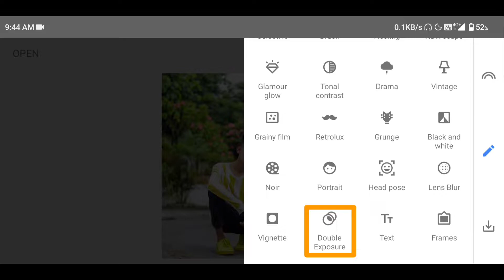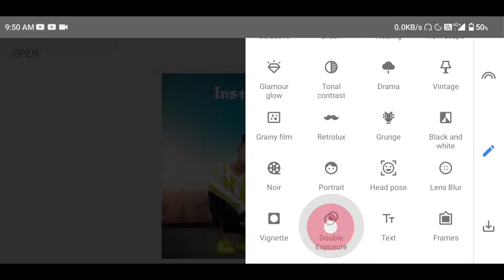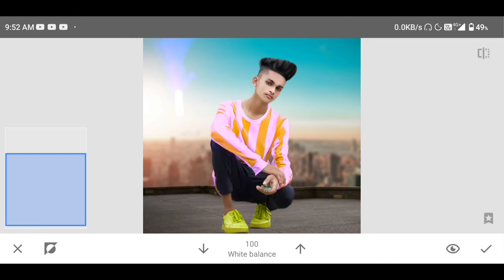Snapseed Creative Photo Editing 🔥Viral Mobile Editing Tricks - Niraj Editz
► Social Links -